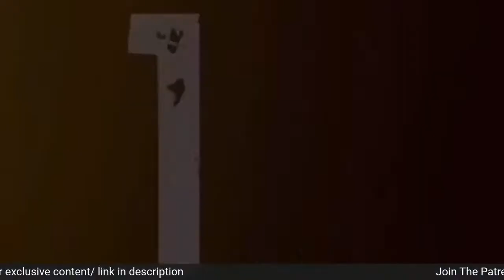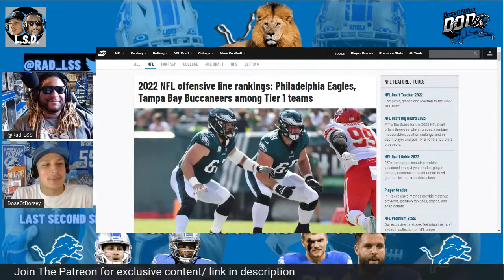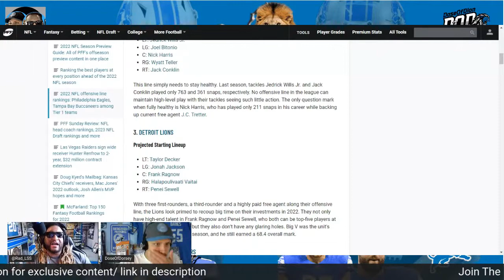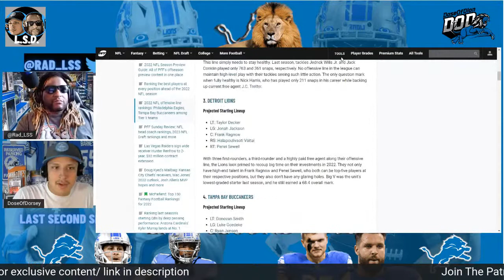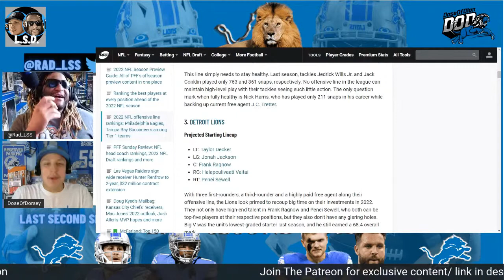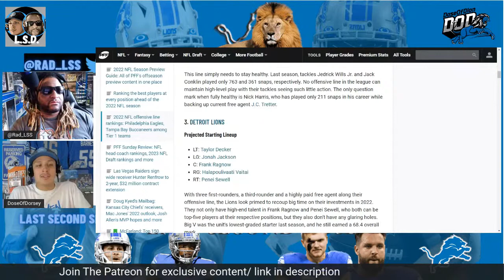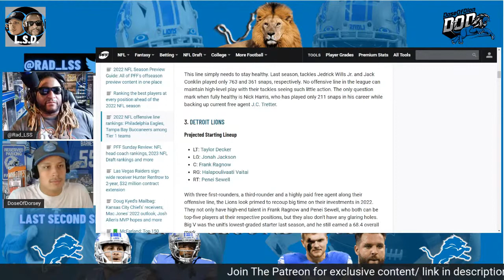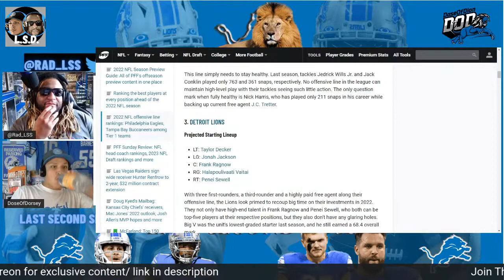Detroit Lions Replacing John Penisini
Field Goal Package:
-$1.99 a month
- Membership badge next to your name in chat
- Custom 49er and Lions emojis
- Chat Priority

Touchdown Package:
-$4.99 a month
- Chat Priority
-  All of our film breakdowns